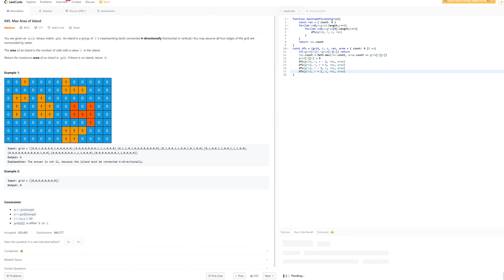695. Max Area of Island - JavaScript - Easy To Understand